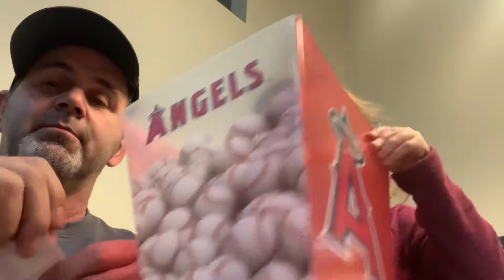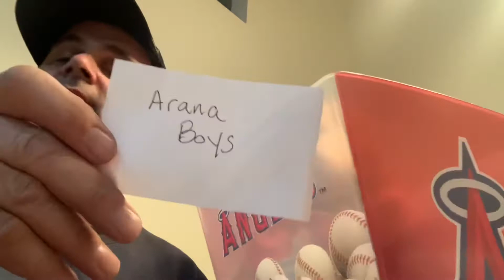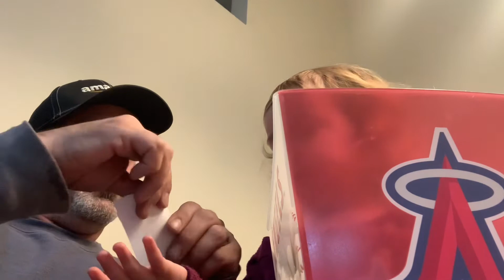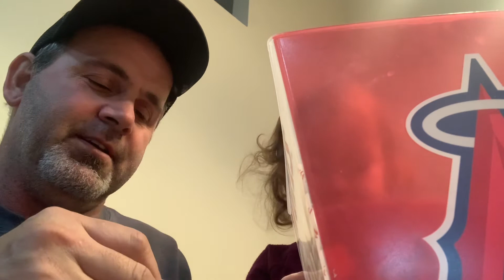Winner Winner Winner #2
Thank you. Everyone’s name will stay in the bucket. Thank you again for all the support for our channel. Woot woot